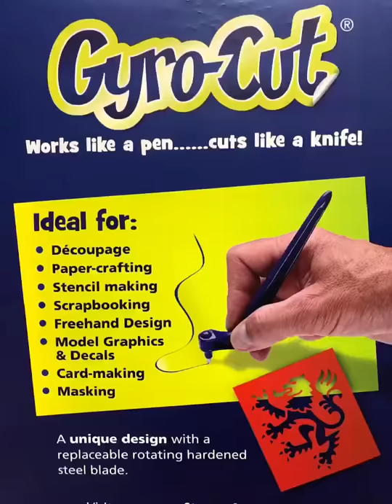The amazing Gyro-cut Paper cutting tool in action. Decoupage & Card Making ESSENTIAL! Gyrocut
The blade rotated 360 degrees making all sorts of thin sheet material cutting quick & easy.
Perfect for paper, card, vinyl, stencil plastics, photographs, wallpaper. Get your

Fabric version also available on our website. Thanks